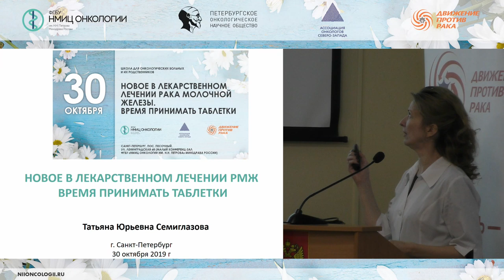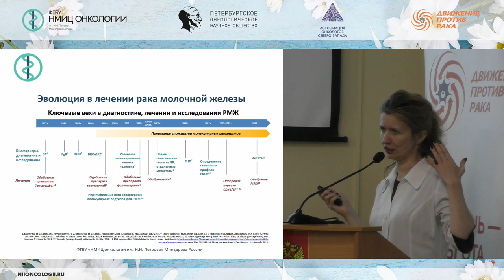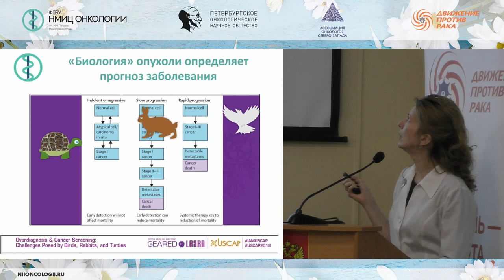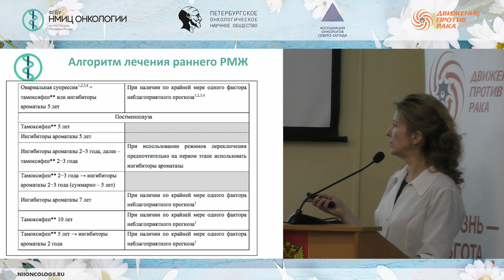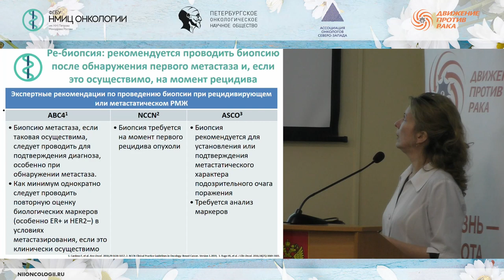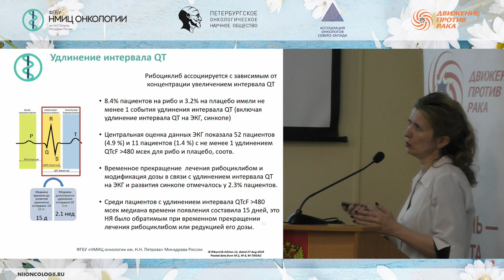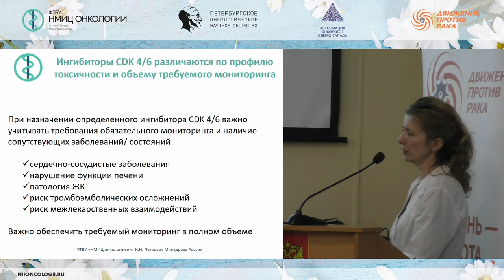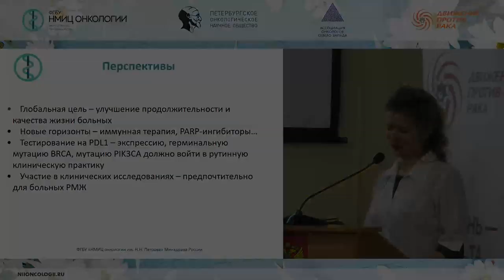Новое в лекарственном лечении рака молочной железы. Время принимать таблетки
Семиглазова Татьяна Юрьевна – д.м.н., профессор, заведующий научным отделом-ведущий научный сотрудник ФГБУ «НМИЦ онкологии им. Н.Н. Петрова» Минздрава России, Санкт-Петербург

Школа пациентов и их родственников «Новое в лекарственном лечении рака молочной железы. Время принимать таблетки»